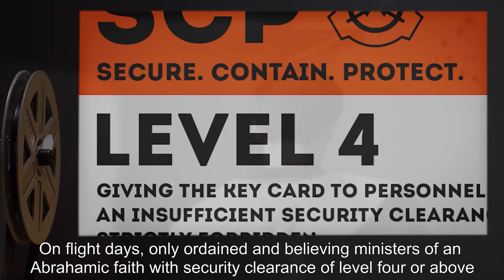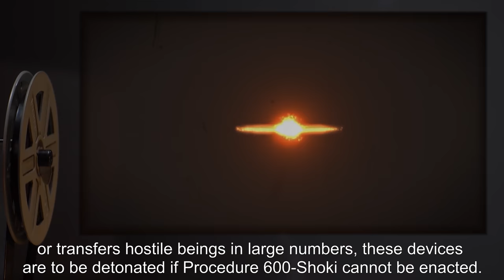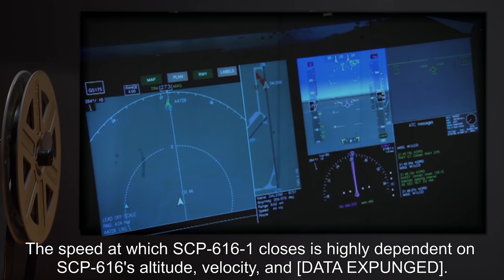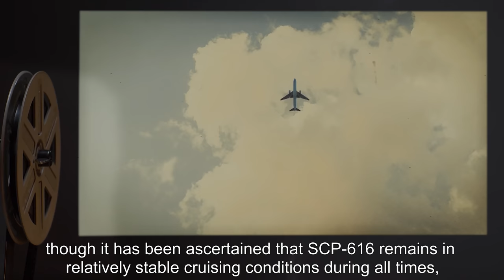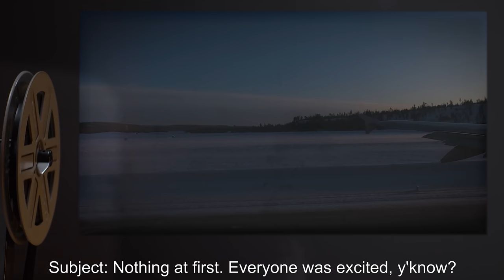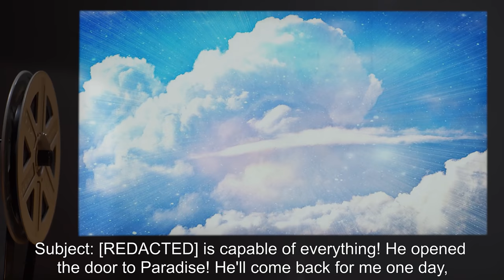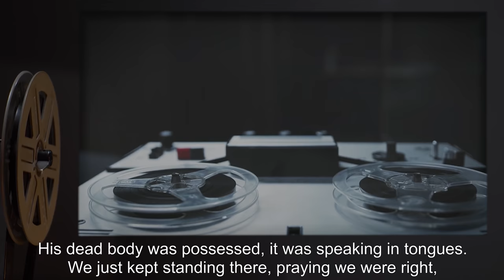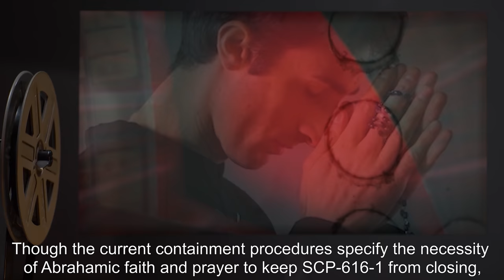SCP-616 | The Vessel and the Gate (SCP Orientation)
Today we will be studying Item number SCP-616: The Vessel and the Gate, Object class: Keter.

SCP-616 is a prototype Boeing [REDACTED]. Despite the various alterations, the most important feature of SCP-616 is the center left emergency door, which has been dubbed SCP-616-1. SCP-616-1 is a standard emergency door, though partially covered in extensive markings associated with Satanic cults adhering to [REDACTED].

SCP-616-1 will autonomously open once every 30 days, and begin to close. This event can be considered the activation of SCP-616-1. The speed at which SCP-616-1 closes is highly dependent on SCP-616's altitude, velocity, and [DATA EXPUNGED]. Failure to properly time this event is catastrophic, since SCP-616-1 closing fully while grounded could affect all life-forms within an unknown radius, causing potentially hundreds of [DATA EXPUNGED], posing severe threats to population centers, and requiring immediate use of Procedure 600-Shoki.

and released under Creative Commons Sharealike 3.0. Contributor: far2

Artist: TimesTwo